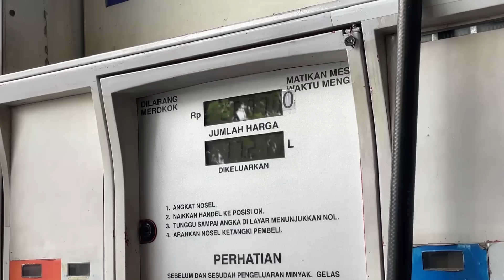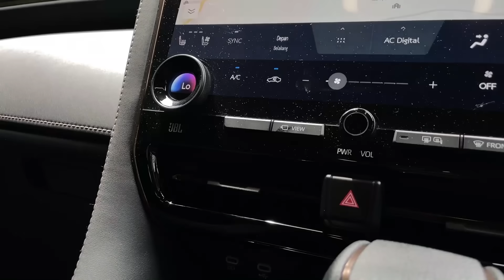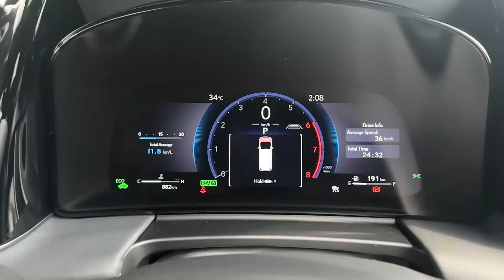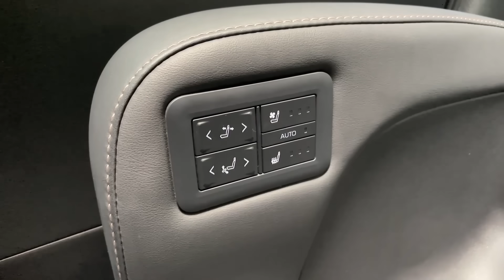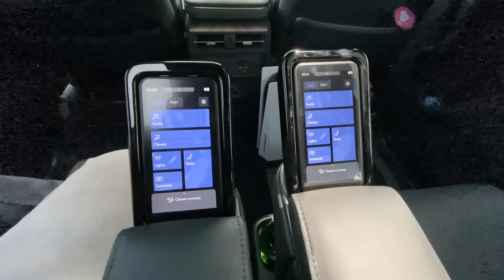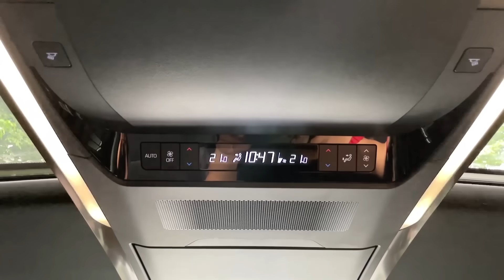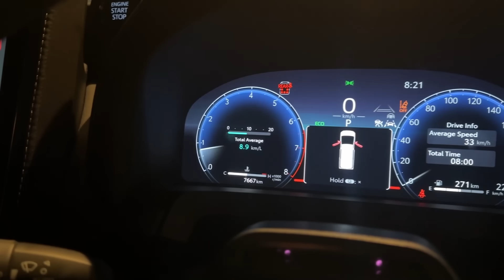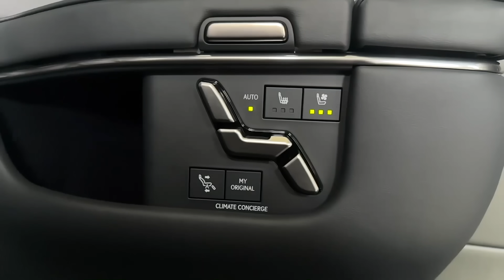ALPHARD VS LEXUS LM: BEDA 400 JUTAAN? MANA YANG LEBIH WORTH IT?